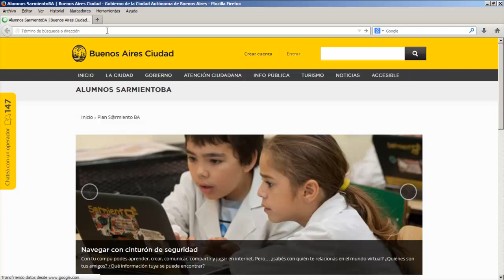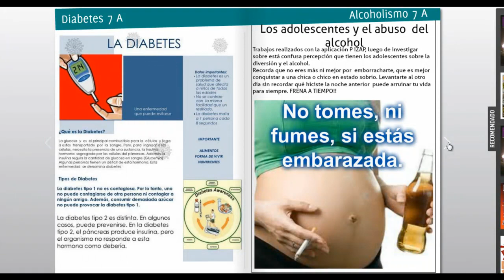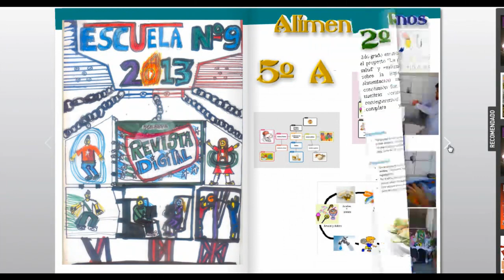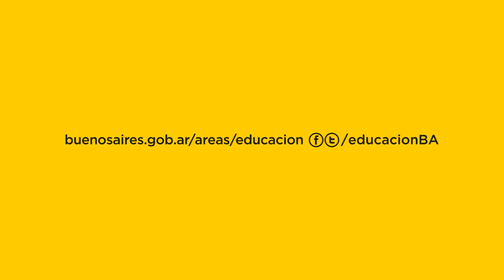Revista digital: Prevenir es Vivir